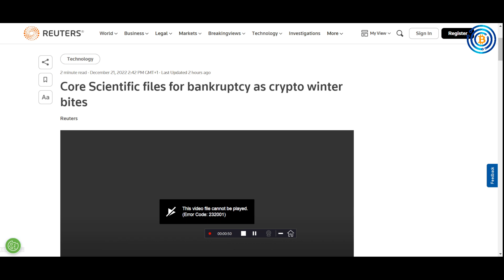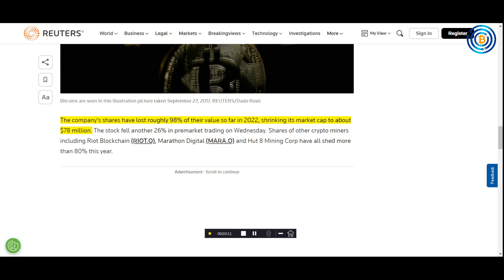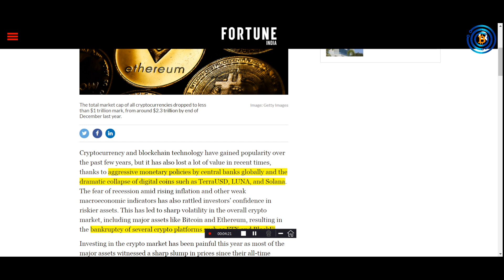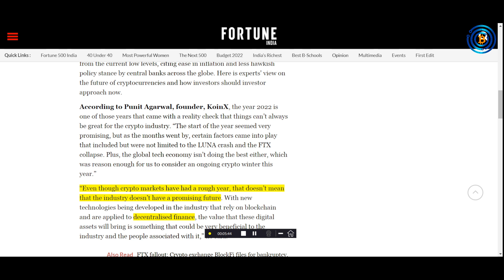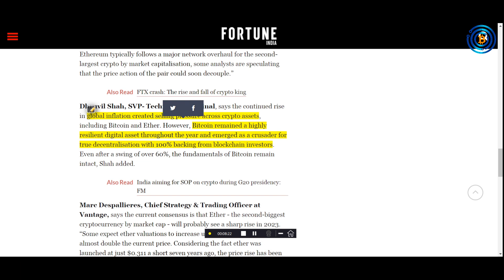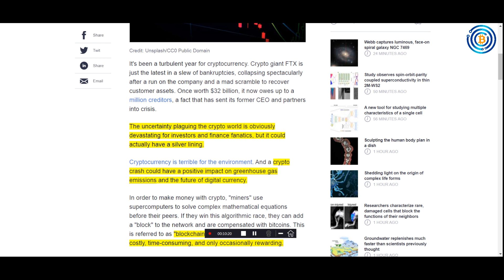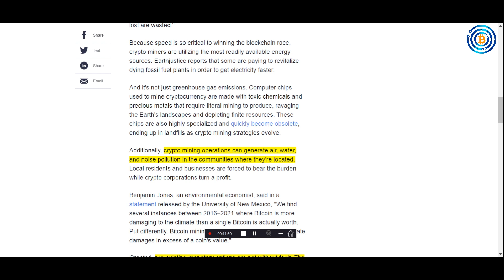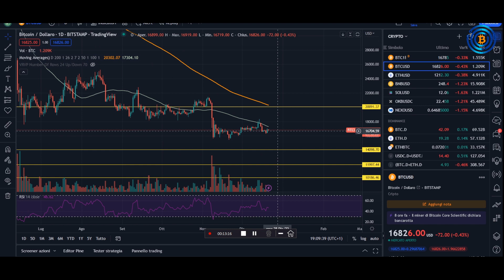CORE SCIENTIFIC FILES FOR BANKRUPTCY 😲🚀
Core Scientific files for bankruptcy as crypto winter bites.

0:00 - Intro
0:35 - Core Scientific files for bankruptcy
3:28 - Will the crypto market rebound in 2023?
8:13 - Failing crypto could be a win for the environment
11:45 - Market Overview